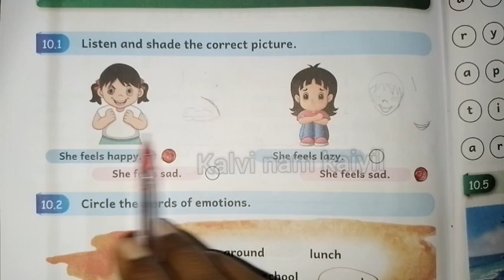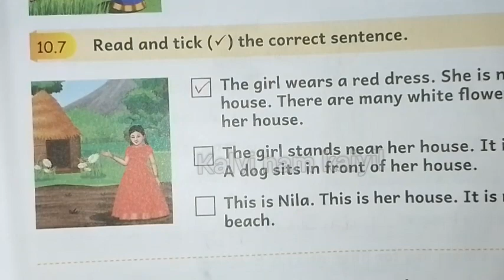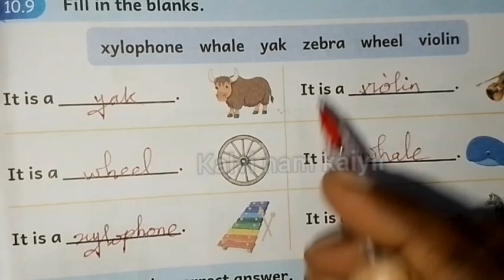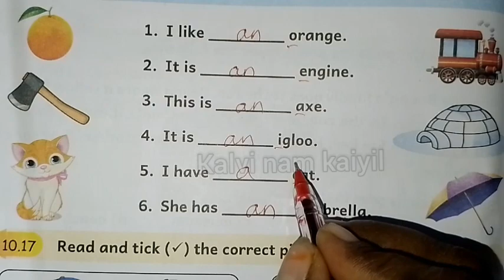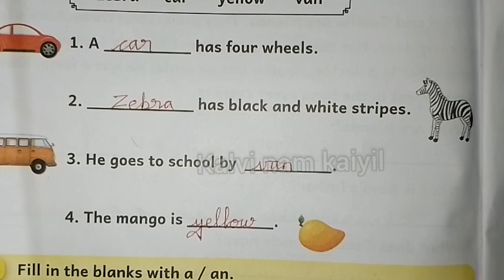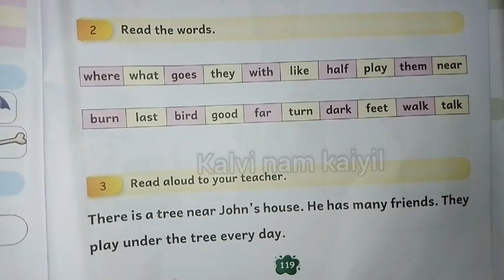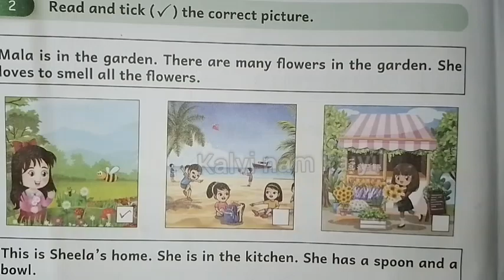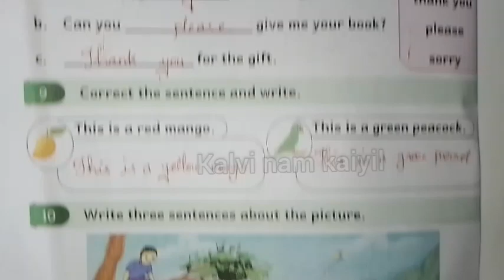Feelings|unit 10|Summativeassessment| english malarworkbook|ennum.... @Kalvi-Namkaiyil-ramayee tr